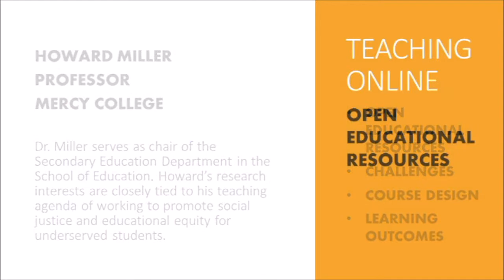Mercy College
Howard Miller
Professor

Dr. Miller serves as Chair of the Secondary Education Department in the School of Education. Howard’s research interests are closely tied to his teaching agenda of working to promote social justice and educational equality for underserved students.

Mercy College is a four year, private, non-profit liberal arts college based in New York.  Mercy College was founded in 1950. The College has five schools: Business, Education, Health & Natural Sciences, Liberal Arts and Social & Behavioral Sciences, offers more than 90 undergraduate and graduate programs and enrolls more than 8,000 students.